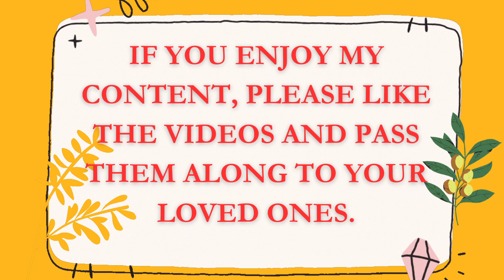சாம்பார் பொடி இல்லாமல் பூசணிக்காய் சாம்பார்/ Pumpkin Sambar Recipe in Tamil /Lunch Recipe /Sidedish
Pumpkin sambar is a South Indian recipe made with pumpkin, lentils, tamarind, and spices, offering a tangy and flavorful dish often served with rice or dosa.

Poosanikai Sambar Ingredients:
Tur Dal. 1/2 cup ( 120 ml )
Poosanikai cubes 1 cup (pumpkin)
Small onion 15-18 or cut onion 1/2 cup
Tamarind 1/2 small lemon size
Curry leaves
Coriander leaves